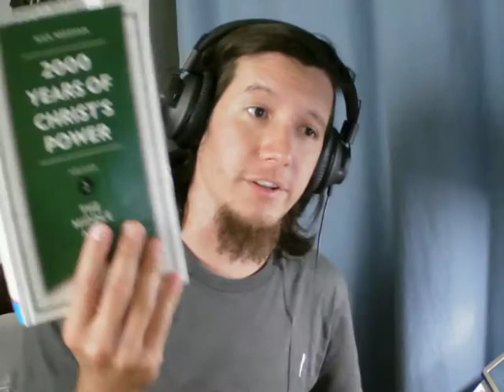Last of Us and Wokeness, Dystopian Stories Don't Make Sense; Certainty Over Truth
I spend the first half hour or so talking storytelling, "The Last of Us 2" and my problem with it; also talking about why I think it's important to pay attention to these tertiary stories even in video games. After that, the rest of the program talking about something Dr. Dan Wallace of DTS famously said once, "There are many people willing to trade the truth for certainty", how that applies to our current day, and why it's causing the destruction of our ability to communicate and to accurately explain reality.